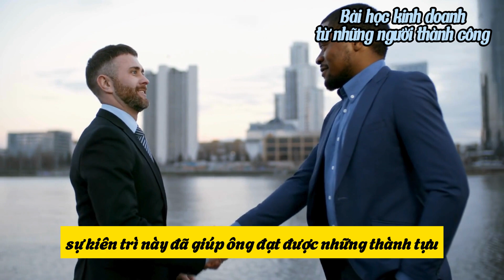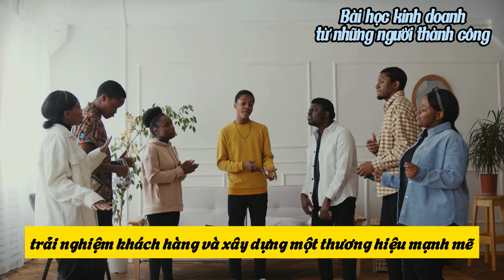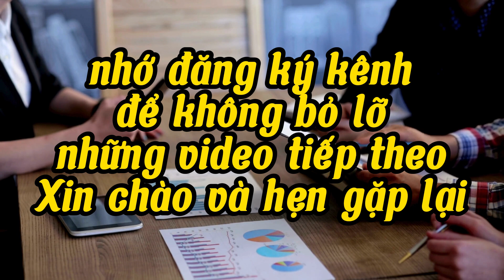bài học từ những người thành công